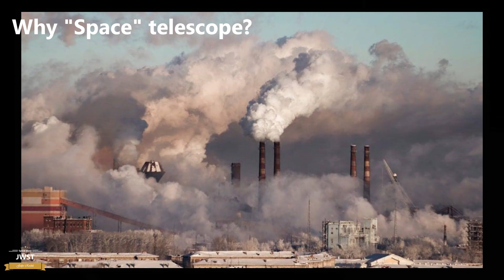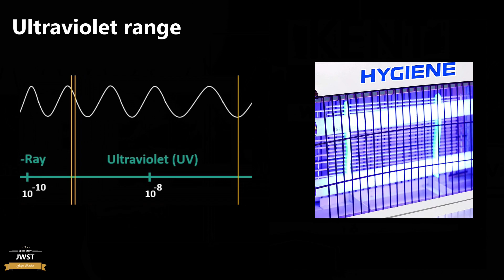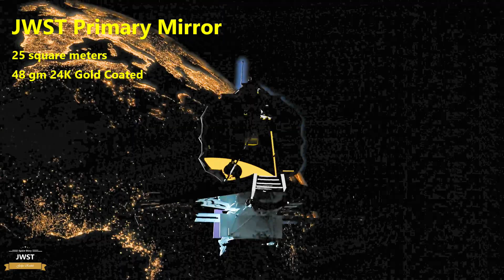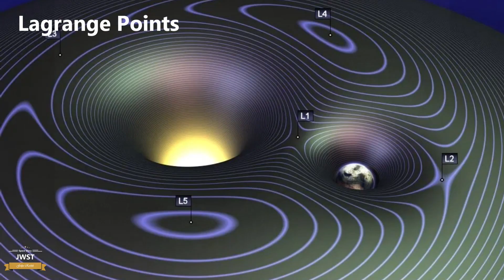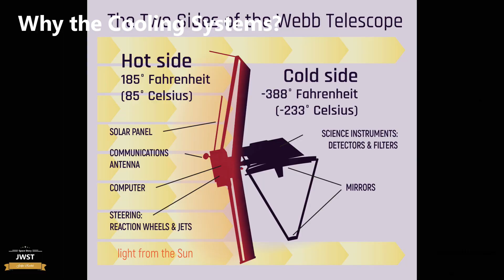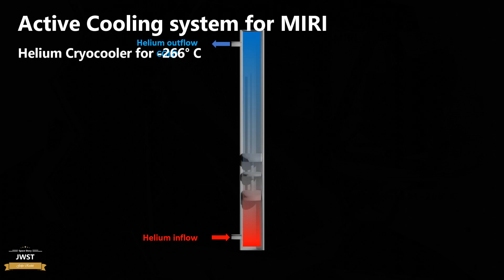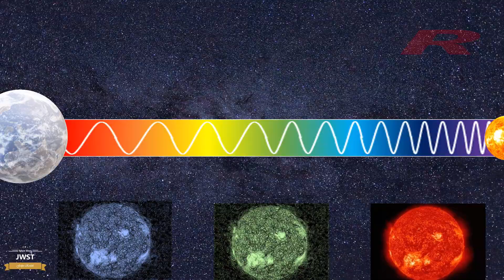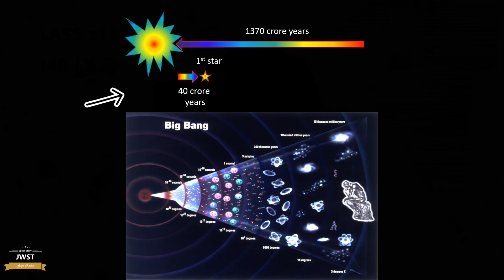JWST Telescope vs Bigbang: Exploring the Origins of Universe with NASA's JWST | Golporoshik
Join us on this exciting YouTube video as we delve into the remarkable achievements of NASA's James Webb Space Telescope (JWST) and explore its profound connection to the Big Bang. The JWST has revolutionized our understanding of the universe by capturing breathtaking images of distant galaxies, nebulae, and even exoplanets. It has allowed us to witness the birth of stars, unravel the mysteries of black holes, and study the formation of planetary systems. One fascinating aspect is the age of the universe and the age of the oldest known object in the universe, the galaxy GN-z13. GN-z13 is estimated to be around 13.4 billion years old, just 400 million years younger than the estimated age of the universe, which is around 13.8 billion years. While scientists baffle on this, let us learn about the awe-inspiring discoveries made by the JWST and the intriguing relationship between the age of GN-z13 and the estimated time of the Big Bang. You will find the latest image taken by the JWST about the star asteroid inner belt. Don't miss out on this incredible journey of exploration and knowledge! Join us now!

Credits:

Real Visuals: NASA, BBC, Late Shree Satyajit Roy, @DanielLaBelle , @beautyofscience2016
Images: NASA.